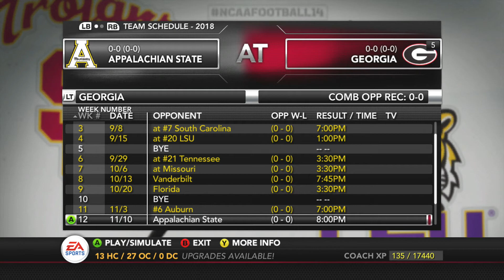NCAA football 14 Georgia Buldogs dynasty season 5 offseason and season 6 pre season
Offseason season 5